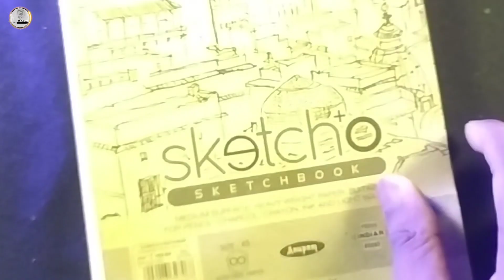New beautiful girl sketch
@Bijay Art